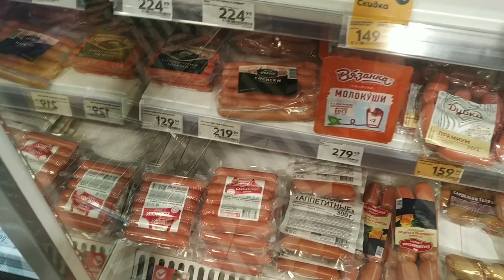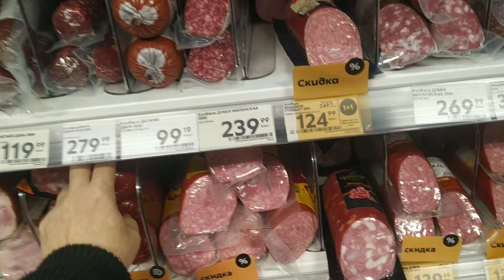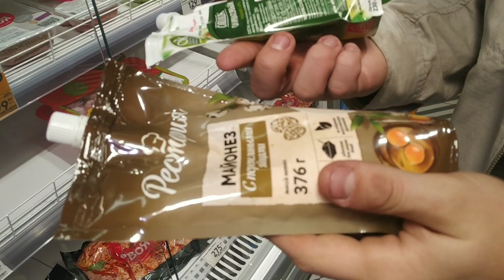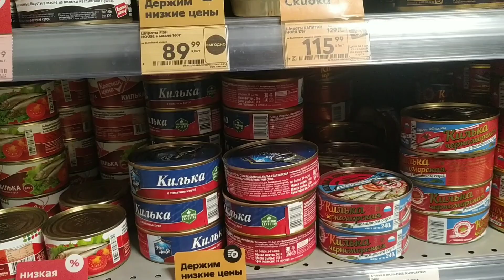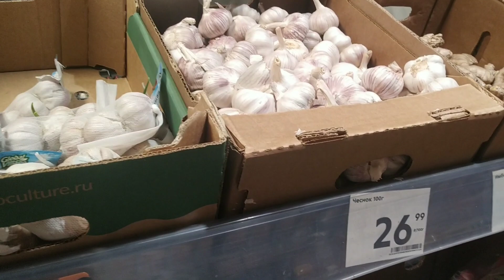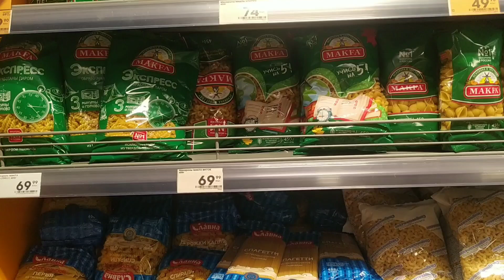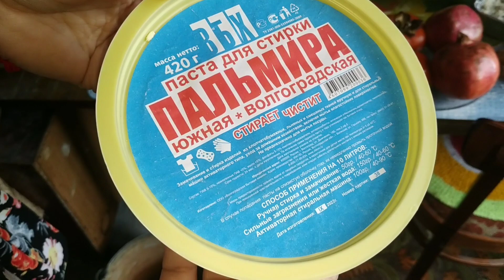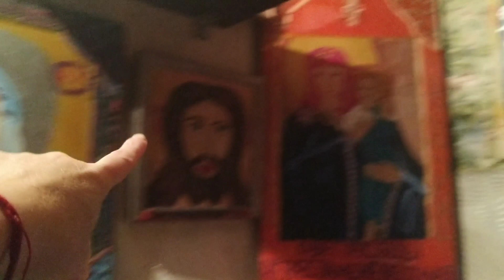Сериал жизни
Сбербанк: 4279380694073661